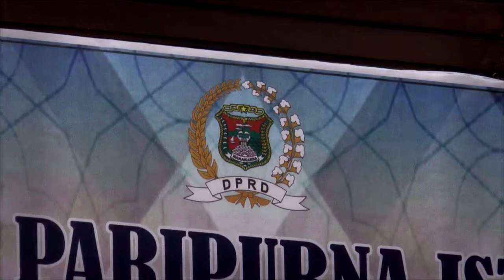DPRD Mamuju, Gelar Pengganti Antar Waktu (PAW)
PAW tersebut berdasarkan surat keputusan Gubernur Provinsi Sulawesi Barat Nomor 188.4/645/SULBAR/X/2017 tentang Pengangkatan Pengganti Antar Waktu Anggota DPRD Kabupaten Mamuju dengan sisa jabatan 2014 – 2019..